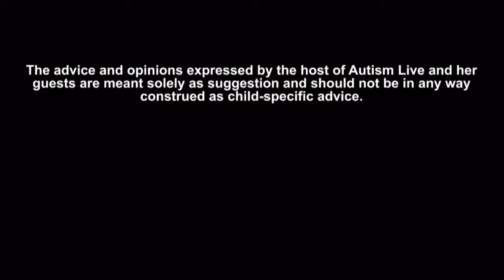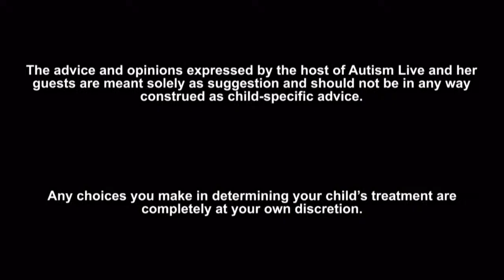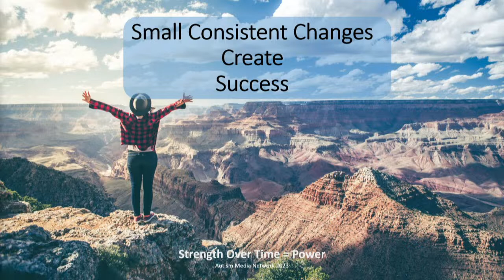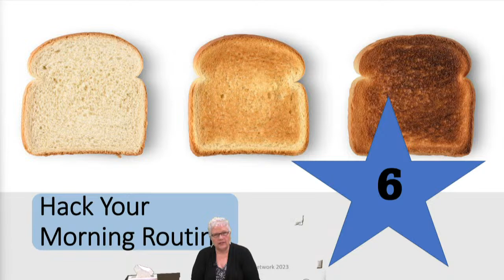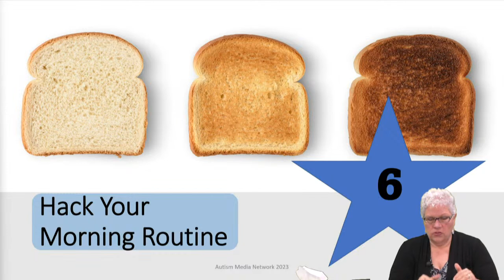Top Ten Things to do in Summer to prepare for School Success in the Fall | Autism Parent to Parent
Join Shannon Penrod, host of Autism Live and author of "Autism Parent to Parent", in a special summer Parent to Parent episode. Shannon shares her top ten activities to do in summer to prepare for school success in the fall. As a parent of an adult diagnosed with autism, she brings her unique perspective and practical advice to help you make the most of the summer break. From building a reading habit to exploring nature, these activities are designed to enhance learning and prepare your child for the upcoming school year.

 𝗖𝗵𝗲𝗰𝗸 𝗼𝘁𝗵𝗲𝗿 𝗔𝘂𝘁𝗶𝘀𝗺 𝗟𝗶𝘃𝗲 𝘃𝗶𝗱𝗲𝗼𝘀

Autism Live is an interactive web-show providing support, resources, information, facts, entertainment and inspiration to parents, teachers and practitioners working with children on the Autism Spectrum. Viewers are encouraged to participate by asking questions of experts, offering suggestions for topics to be discussed and sharing progress their children have made on the Autism Spectrum.